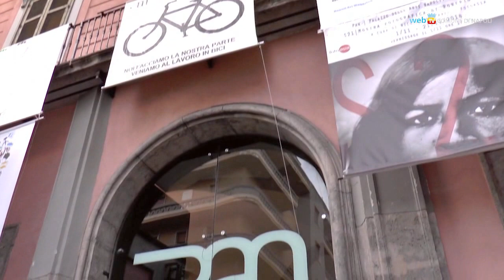Caccioppoli, un formidabile genio ribelle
Un affollato convegno al Pan ricorda Renato Caccioppoli (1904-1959), grande matematico napoletano e intellettuale antifascista.